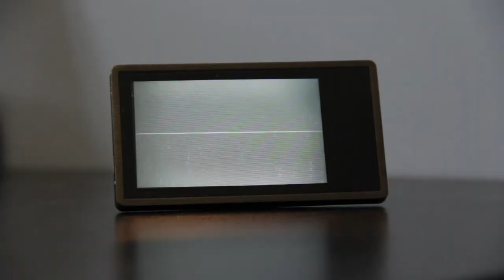DBM "Wearable Video Badge"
Instant engagement between retail sales staff and customers. Energize your Brand with media reinforcement.